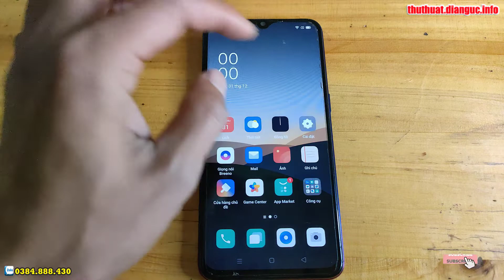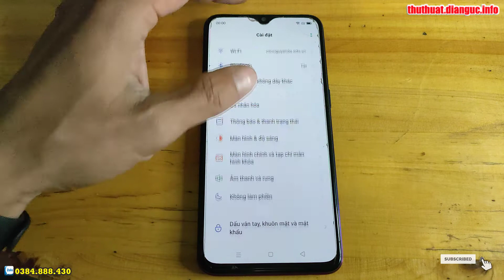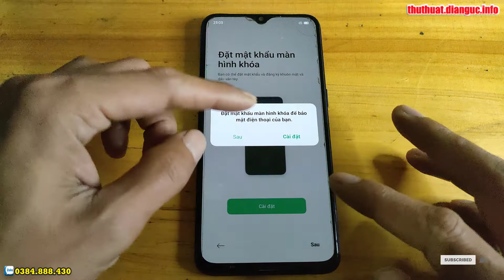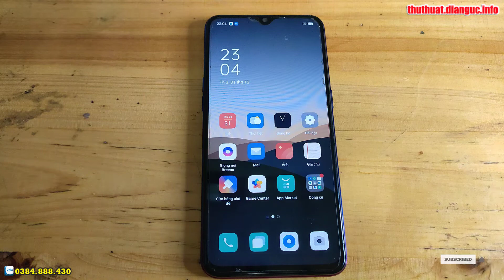Hướng dẫn khôi phục cài đặt gốc OPPO K1 PBCM30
Cách bật cho phép cài đặt ứng dụng không rõ nguồn gốc OPPO K1 PBCM30,
Hard Reset Oppo OPPO K1 PBCM30,
Hướng dẫn khôi phục cài đặt gốc Oppo OPPO K1 PBCM30,
Hướng xoá mật khẩu Oppo OPPO K1 PBCM30, Recovery Mode Oppo OPPO K1 PBCM30,
Hướng dẫn bật chế độ nhà phát triển Oppo OPPO K1 PBCM30,
Cách bật cho phép cài đặt ứng dụng không rõ nguồn gốc Oppo OPPO K1 PBCM30,
Hướng dẫn khôi phục cài đặt gốc Oppo OPPO K1 PBCM30, Hướng dẫn đặt lại về dữ liệu gốc trên OPPO,
Recovery Mode Oppo OPPO K1 PBCM30,
Hướng dẫn cài mật khẩu khóa màn hình Oppo OPPO K1 PBCM30,
Hướng dẫn tắt TalkBack Oppo OPPO K1 PBCM30, Hard Reset Oppo OPPO K1 PBCM30, Hướng dẫn Hard reset xóa mật khẩu Oppo OPPO K1 PBCM30, Hướng dẫn Hard Reset OPPO, Oppo OPPO K1 PBCM30 - Factory reset and erase all data, Cách Khôi Phục Cài Đặt Gốc Không Dính Tài Google , Oppo OPPO K1 PBCM30 Factory Reset, Cách Mở Khóa Điện Thoại OPPO Khi Quên Mật Khẩu, Oppo OPPO K1 PBCM30 Factory Hard Reset,
Xoá tài khoản Oppo Cloud id OPPO K1 PBCM30 - Unlock HeyTap id OPPO K1 PBCM30, Xoá tài khoản Oppo Cloud id OPPO K1 PBCM30,  Unlock HeyTap id OPPO K1 PBCM30, xoá oppo id oppo k1,
Mở khóa tài khoản Oppo Cloud id OPPO K1 - Unlock HeyTap id OPPO K1,

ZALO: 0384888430